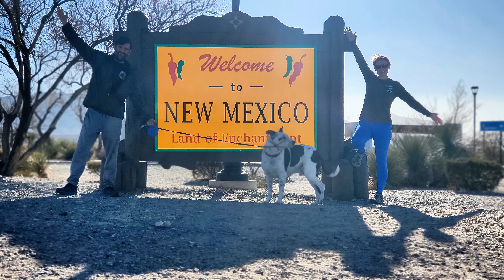Massive Duramax problems stalling us in Texas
Quartzsite bound, we ended up stalled in Abilene, Texas after seeing a massive puddle under the truck leading us straight to the best mechanic in Abilene (link below). Being told it's a blown head gasket, we had some tough decisions to make. Do we stop and take a contract here because of the problem, or do we put a bandaid on a big problem to scoot into Quartzsite & figure it out upon arrival if we can manage to make it? We ended up trucking on to make it close to the Texas/ New Mexico Border on this episode.

Cork And Pig Tavern Allen Ridge, Abilene

Yard Bird Southern Table & Market